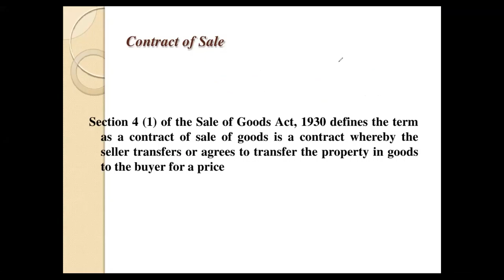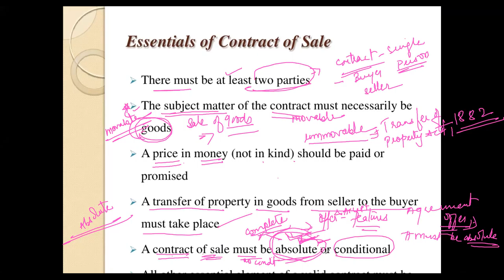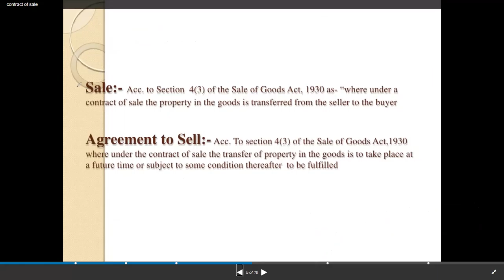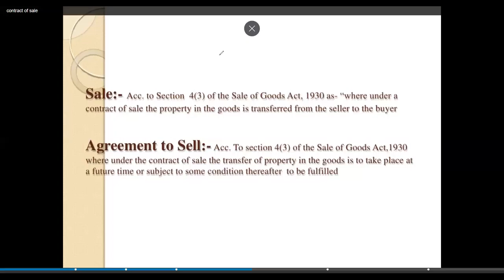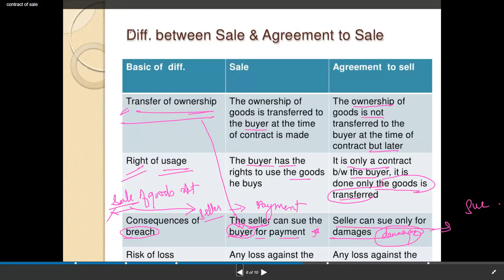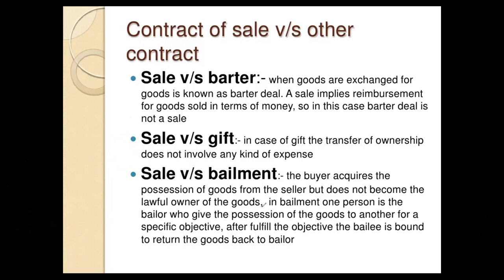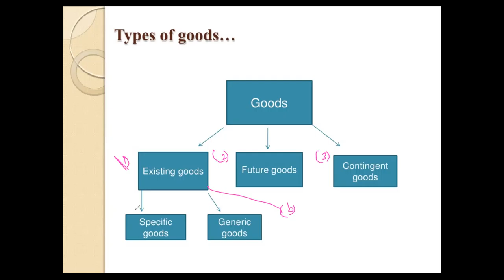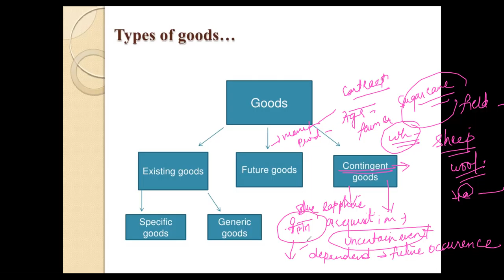HEENA BRF UNIT 3 COS FEATURES AND TYPES OF GOODS 22DEC